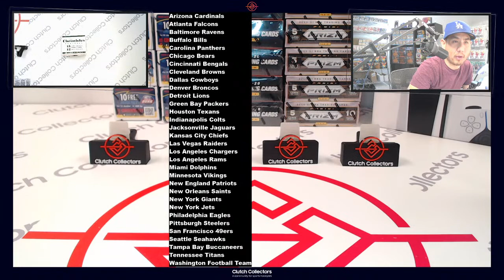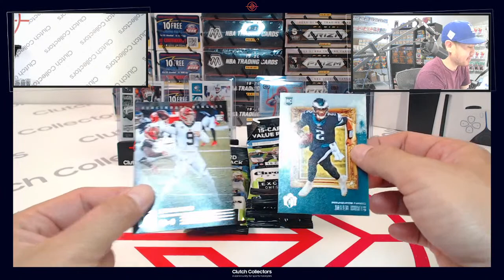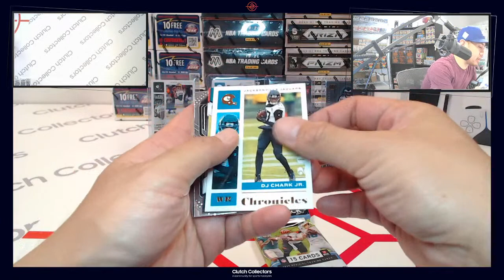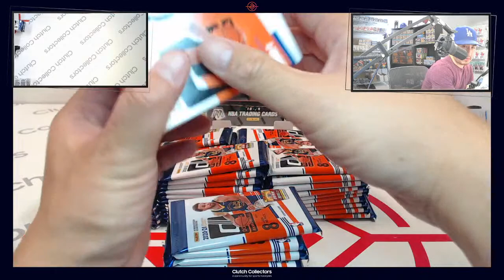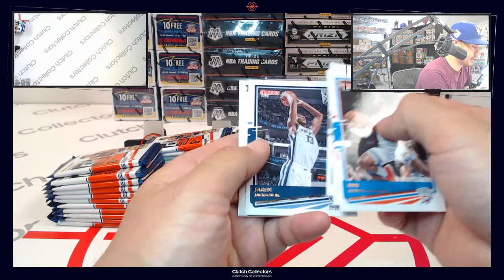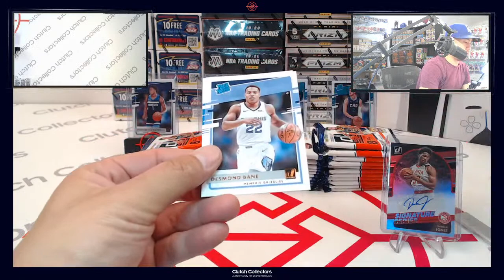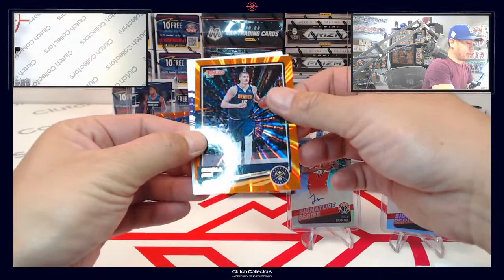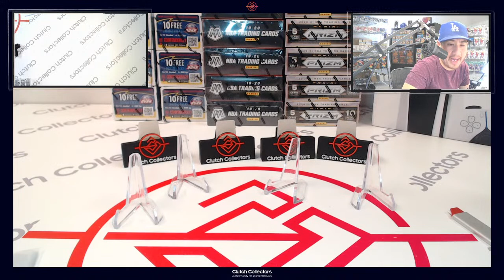NFL BREAK #133 /// NBA BREAK #134 /// 06.13.21